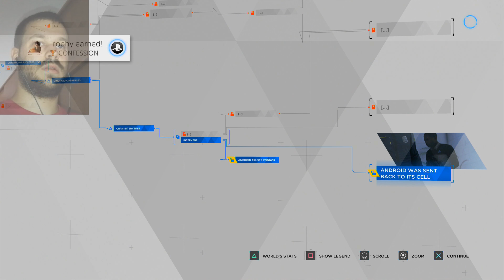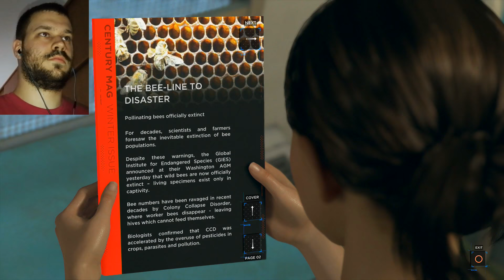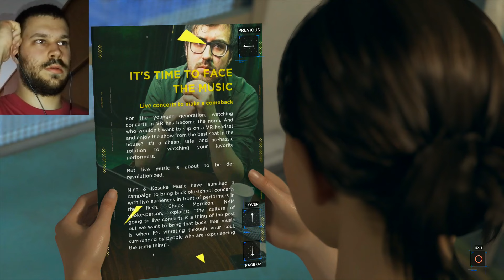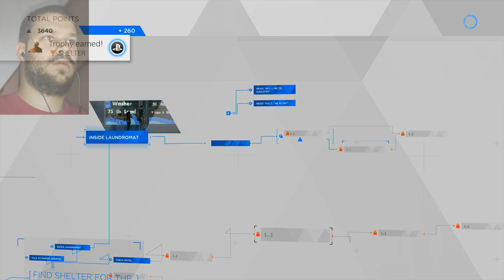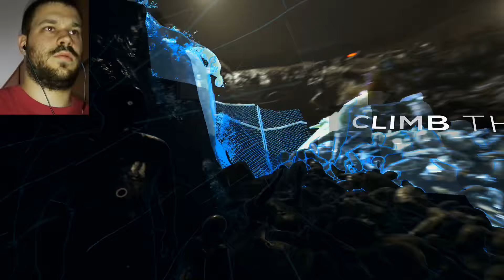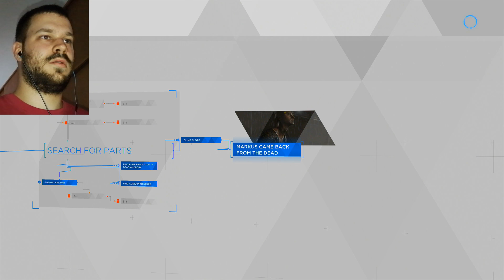I NEVER IMAGINED JUNKYARDS WERE THIS SCARY | Detroit: Become Human - Part 4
Hello guys and welcome to the 4th part of my Detroit: Become Human LP! :D

I start off this episode with Connor interrogating the deviant caught in the previous episode. During the interview, we learn about someone named rA9, the possible cause for android deviancy. Kara and Alice are kicked off the bus and are left to tend to themselves. This episode ends on a horror note as we once again take control of Markus who was seemingly shot to death.

Honestly, I am not happy with how commentary turned out for this episode, but I keep going. I hope in the future I get to work on my confidence levels, and in the meantime, have better reactions. I believe I should try harder to talk more, but I find myself way to immersed and focused on gameplay that I feel distracted from it when talking. Finding the right opportunity to talk isn't easy and often results in a mistake that could turn fatal.